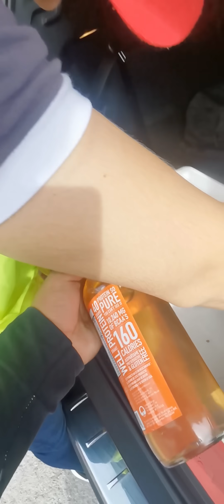Que buen imitador si me la crei 😅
Si te gusta nuestra comedia te recomendamos seguirnos en Instagram!